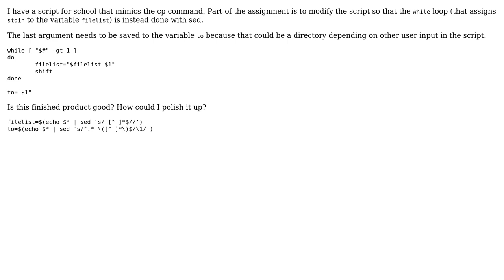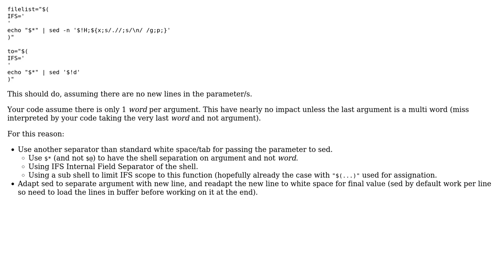Code Review: Using sed to implement the cp command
With thanks & praise to God, and with thanks to the many people who have made this project possible! | Content (except music & images) licensed under CC BY-SA | Music | Images & others | With thanks to user NeronLeVelu user Jamal user cerule and the Stack Exchange Network Trademarks are property of their respective owners. You are responsible for your own actions.